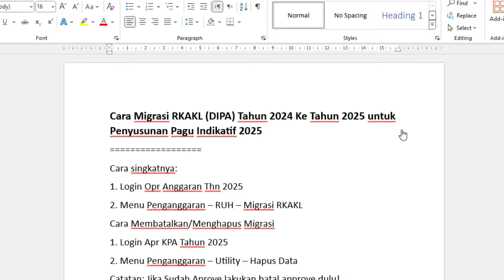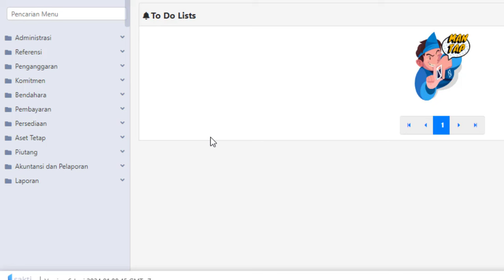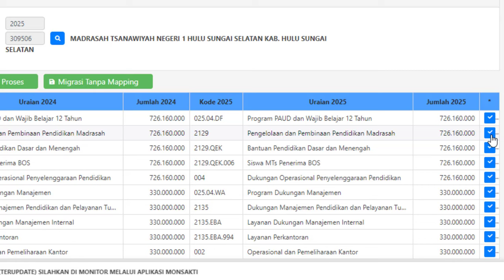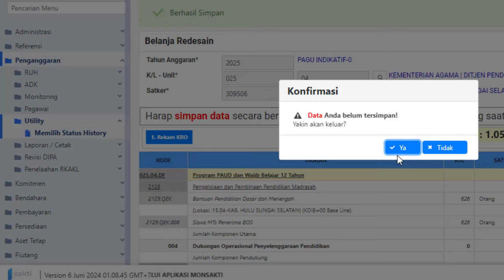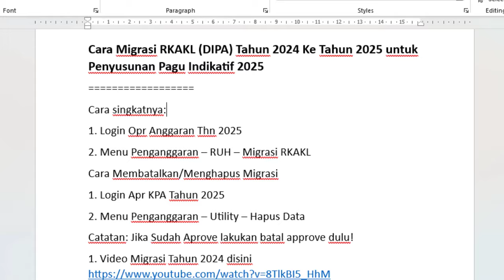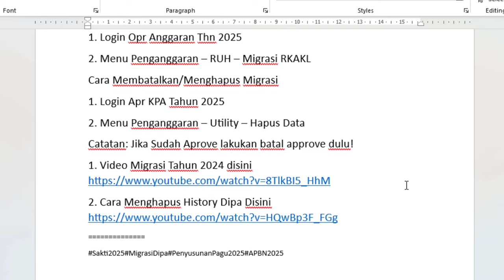Cara Migrasi RKAKL DIPA Tahun 2024 Ke Tahun 2025 di Sakti Penyusunan Anggaran 2025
Cara Migrasi RKAKL (DIPA) Tahun 2024 Ke Tahun 2025 untuk Penyusunan Pagu Indikatif 2025
Cara singkatnya:
1. Login Opr Anggaran Thn 2025
2. Menu Penganggaran – RUH – Migrasi RKAKL
Cara Membatalkan/Menghapus Migrasi
1. Login Apr KPA Tahun 2025
2. Menu Penganggaran – Utility – Hapus Data
Catatan: Jika Sudah Aprove lakukan batal approve dulu!